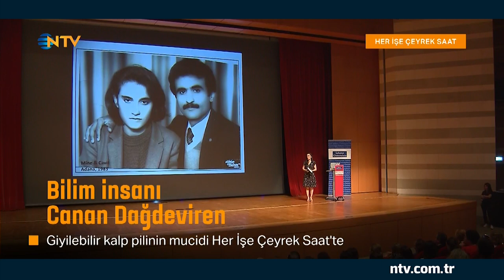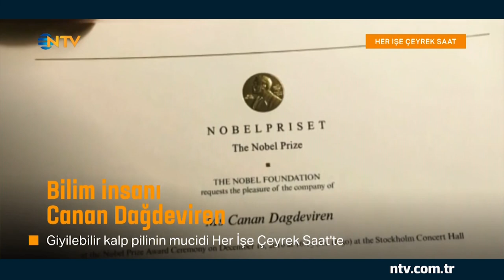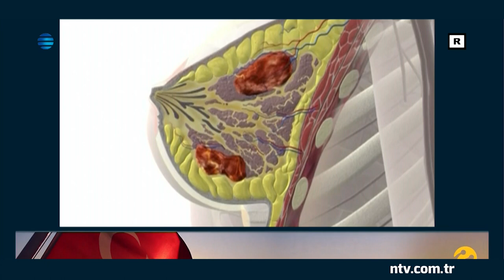Her İşe Çeyrek Saat 13 Temmuz 2018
Güncel ve gündem dışı konuların ele alındığı Her İşe Çeyrek Saat; güneş enerjisi, zeytincilik, jeotermal enerji, iyi tarım uygulamaları, turizm, bilim, eğitim, spor ve sanat gibi hayata dokunan her şeye değinecek. Ilgaz Gürsoy'un sunduğu Her İşe Çeyrek Saat, 13 Temmuz Cuma 15.30'da NTV'de. Giyilebilir kalp pilinin mucidi  Bilim İnsanı Dr. Canan Dağdeviren, bu hafta Her İşe Çeyrek Saat'in konuğu. Tıpta çığır açan araştırmalar yapan Dağdeviren; kalp, mide ve kas hastalıklarıyla kanserin erken teşhis ve tedavisi için yaptığı çalışmaları anlatacak. Forbes Dergisi'nin "Gelecek vaad eden 30 yaş altı bilim insanı" listesinde de yer alan Dağdeviren, Mart ayında yaşamını yitiren Stephan Hawking'e kaslarda güçsüzlük ve erimeye yol açan ALS hastalarıyla ilgili verdiği sözden de bahsedecek. Ilgaz Gürsoy'un hazırladığı "Her İşe Çeyrek Saat" 13 Temmuz Cuma 15.30'da NTV'de.